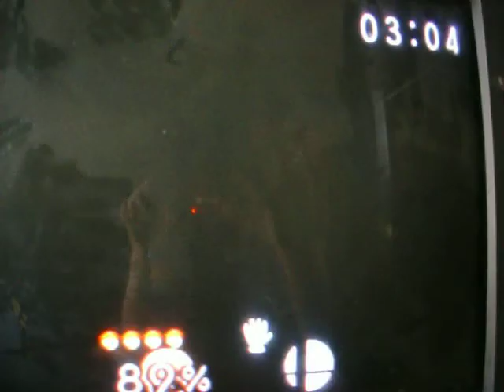Super Smash bros part 4 of 4